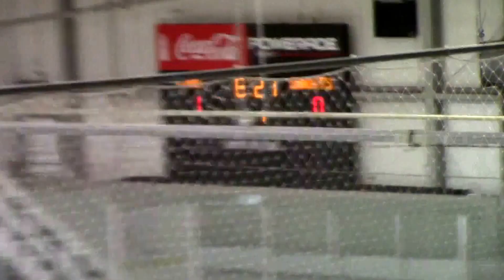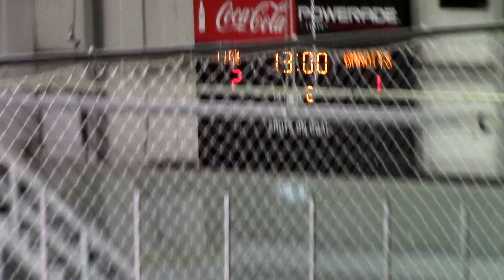2017-02-26 - Atlanta Fire - The Ice Bandits - Period 1